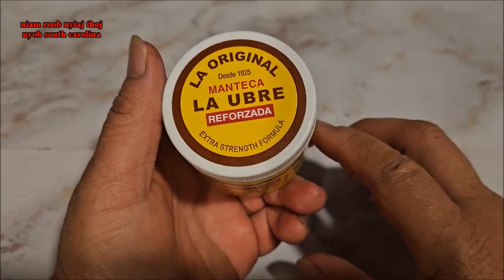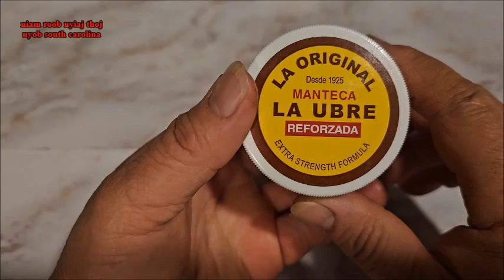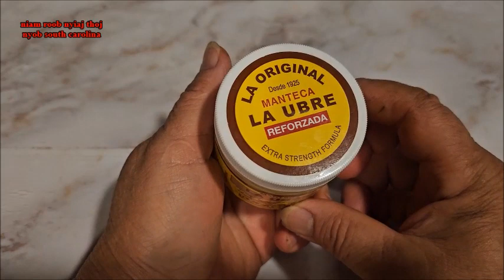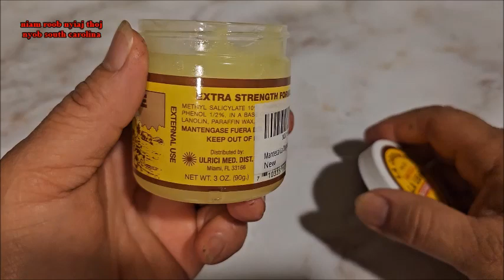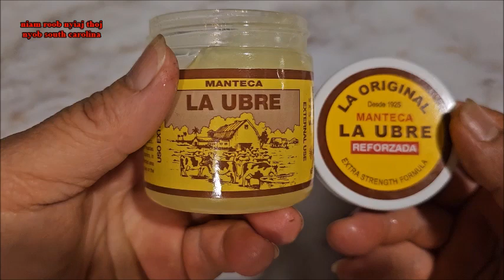Qhia Lub Tshuaj Zoo Pleev Qog Zoo Tiag Tiag